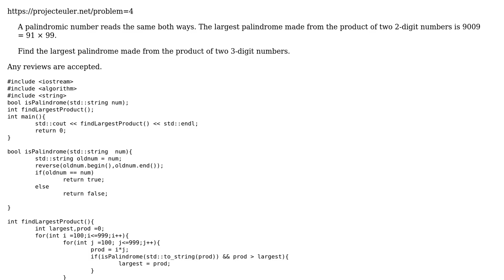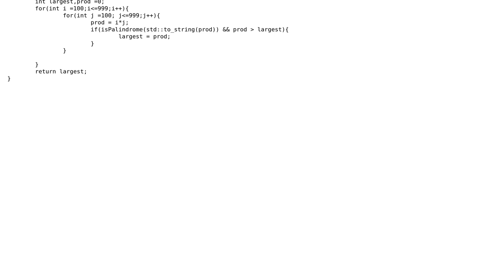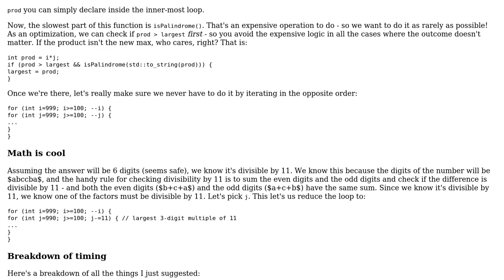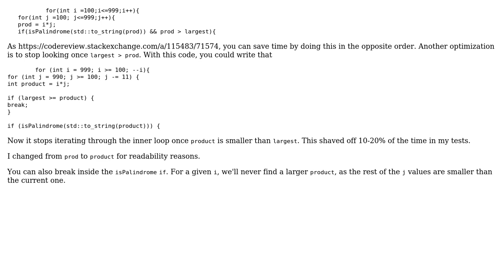Code Review: Project Euler #4 in C++: largest palindrome product of two 3-digit numbers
With thanks & praise to God, and with thanks to the many people who have made this project possible! | Content (except music & images) licensed under CC BY-SA | Music | Images & others | With thanks to user user93575 user Pierre Menard user mdfst13 user Barry and the Stack Exchange Network Trademarks are property of their respective owners. You are responsible for your own actions.